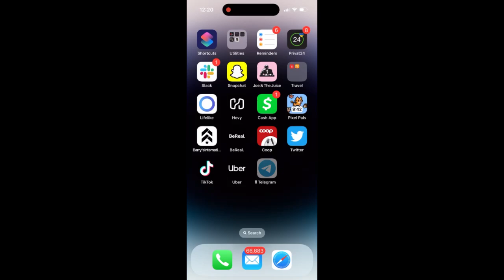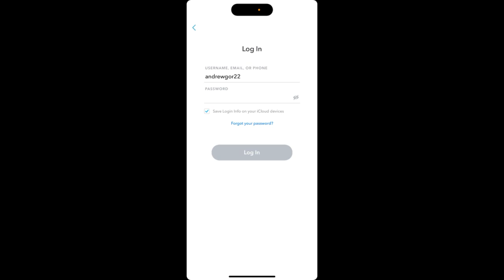How to see SAVED LOGIN INFO in SNAPCHAT?